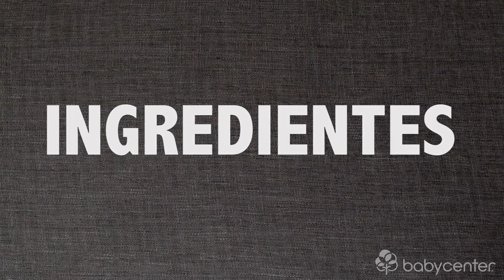Jeitos de enrolar o bebê para dormir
Enrolar o bebê recém-nascido é uma ótima técnica para deixá-lo calmo e tranquilo. Aprenda como fazer nesse vídeo do BabyCenter.

Mas lembre-se que um bebê "enroladinho" só pode ser colocado para dormir de barriga para cima.

Acompanhe também o desenvolvimento do bebê e tudo de interessante, preocupante e emocionante que acontece com ele através de emails personalizados, nosso aplicativo ou o